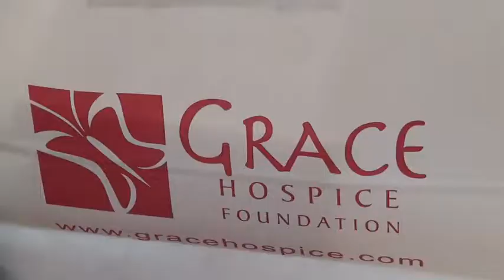Fly The Coop: Ms Senior Oklahoma By MC Swab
These women are in a Senior pageant.  Some of them are well into their 80s